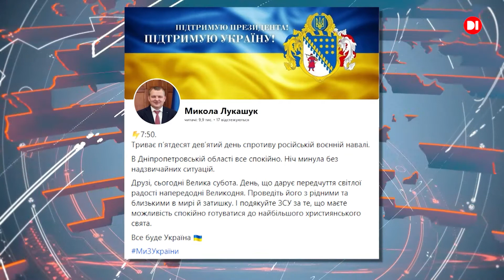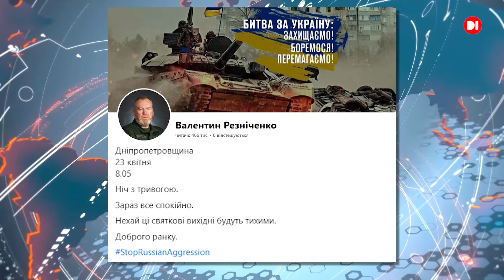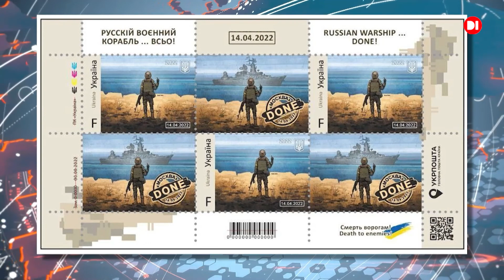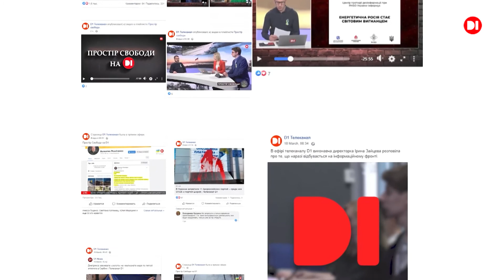Новини на D1. 23 квітня 2022. 10:00.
Триває п’ятдесят дев’ятий день спротиву російській воєнній навалі. На Дніпропетровщині все спокійно.

Радниця голови Дніпропетровської обласної військової адміністрації Наталія Бабаченко наголосила про те, що краще залишатися вдома під час  відзначення Великодня.

Школи Дніпропетровщини приймають дітей переселенців без виключення та довгих процедур.

Укрпошта" надрукує ще 5 мільйонів марок з кораблем, яка викликала ажіотаж в Україні.